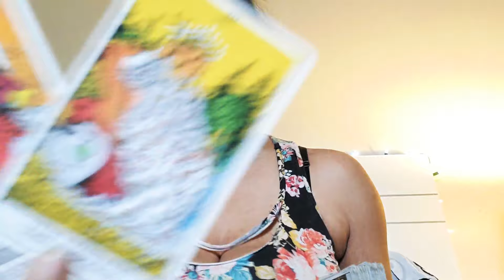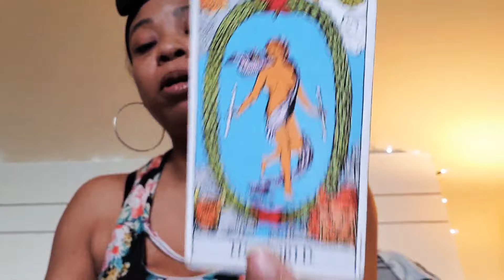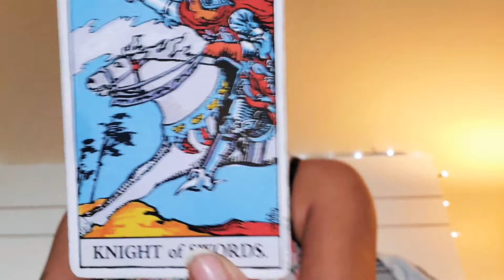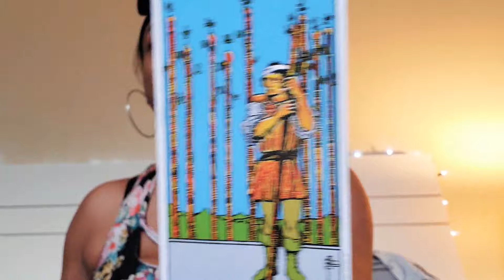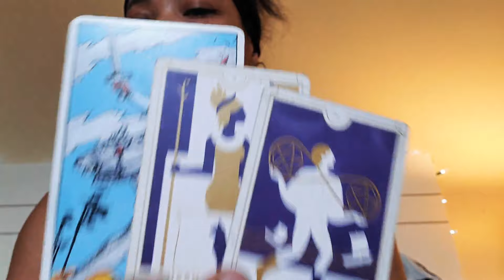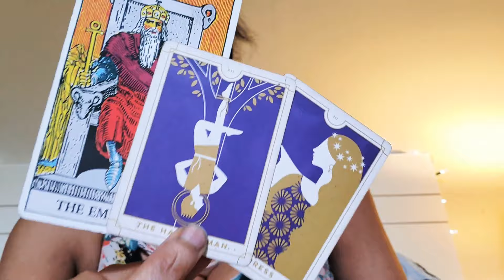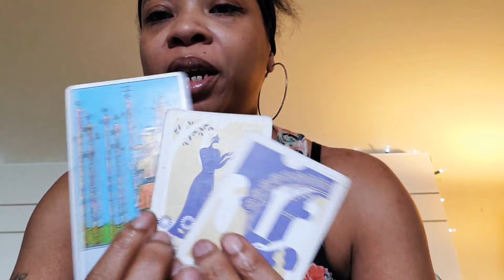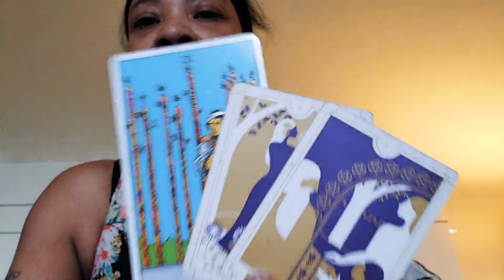Leo ♌️- Moving RIGHT Along (You've made a decision) ✅💪🏾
Leo 🔥 Sun, Moon, Rising & Beyond ☀️🌙🌟☄️

•FaceTime/Skype/Phone Call
•30 mins
•24-48 hours notice

Peace. Love. Blessings & Light ♥️🌟🌈